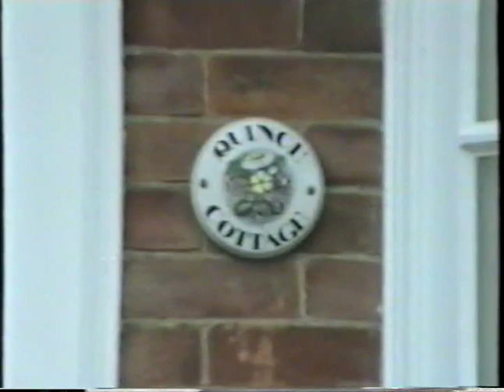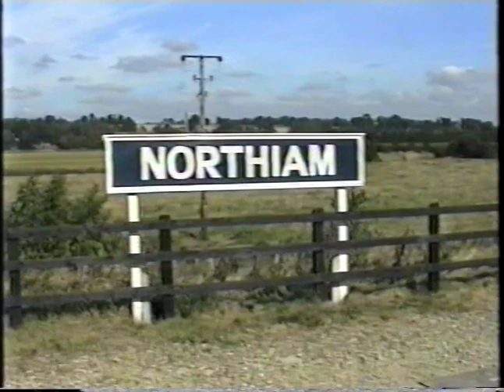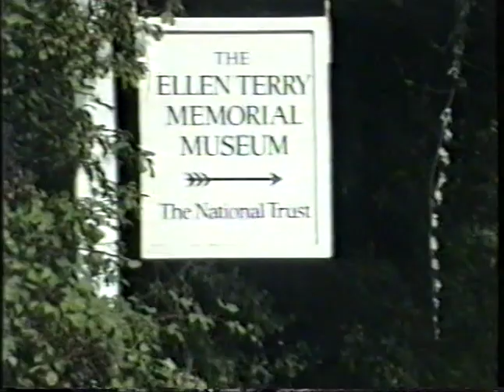Tenterden Holiday 1998